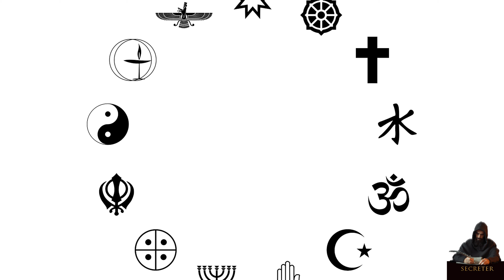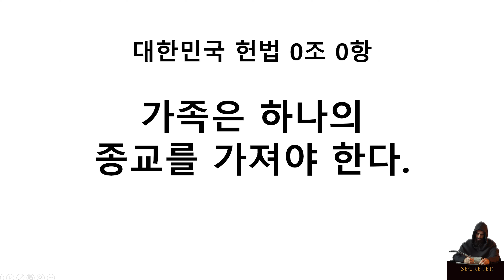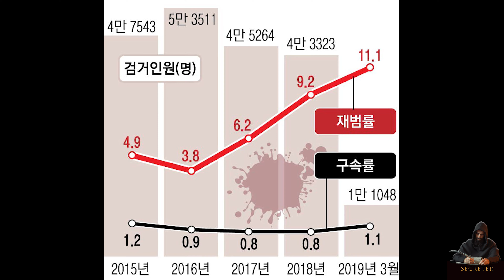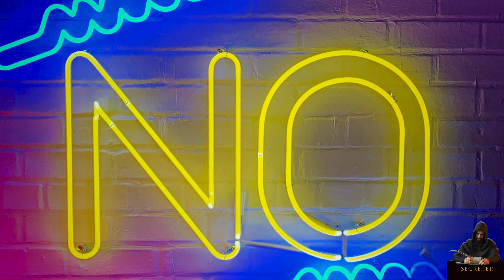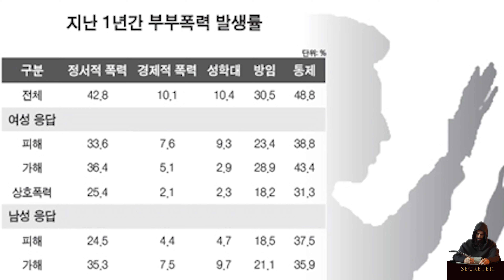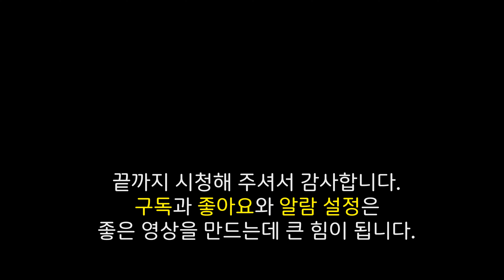종교의 강요나 탄압을 받으신 분들은 꼭 봐야할 영상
가정, 학교, 직장 등 어디에서나 종교로 인한 갈등을 피하기 어렵습니다.
특히나 종교의 자유를 누리기 어려운 사각지대가 있습니다.
과연 그곳은 어디일까요?
자신을 지키며 현명하게 대처하는 방법을 밝혀드립니다.
* 상담 & 문의
kakaotalkID: khury
* 조금 더 깊이있는 묵상을 위해서, 두 번 이상 시청을 권장합니다.
* 자동으로 자막이 안 나오신 분은, 꼭 자막을 켜고 보시기 바랍니다.
* 자막 켜는 법
1. 컴퓨터
 - 화면 → 자막 클릭
2. 스마트폰
 - 화면 → CC 박스 클릭